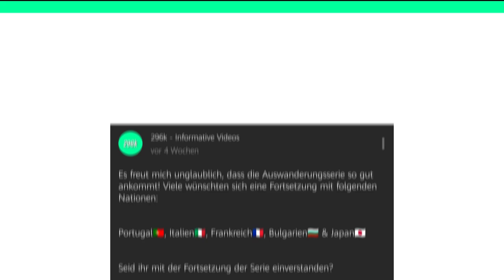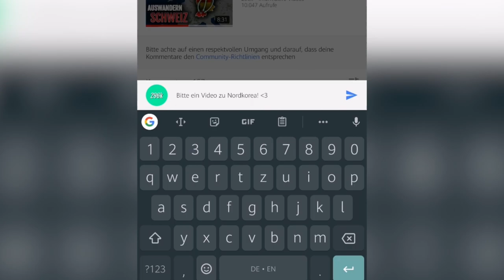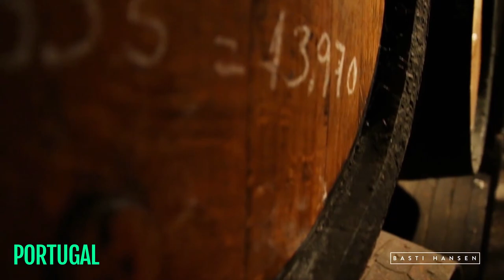Auswandern Portugal 🇵🇹 | Vorteile und Vorgehen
Auswandern nach Portugal! In diesem Video geht es um das Auswandern in die portugiesische Nation. Eine Auswanderung nach Portugal (auch Madeira) ist vor allem aufgrund der Tatsache interessant, dass die Preise tiefer, das Klima besser und die Menschen freundlicher sind. Ebenfalls kann man in Portugal seinen Lebensabend gemütlicher und vor allem günstiger verbringen als in Deutschland. Denn neue Rentner in Portugal, müssen für 10 Jahre keine Steuern zahlen. Zusätzlich wurden Drogen in Portugal entkriminalisiert. Dieses Video behandelt die Vorteile einer Auswanderung nach Portugal sowie das grobe Vorgehen. Ebenfalls werden wissenswerte Fakten zu Portugal augezeigt. Interessante Städte für eine Auswanderung: Lissabon, Porto, Madeira